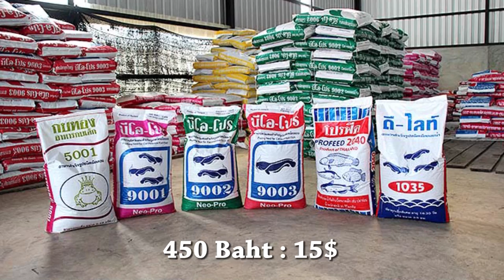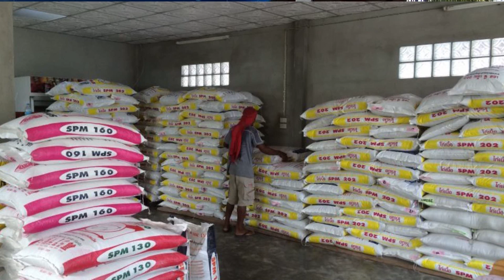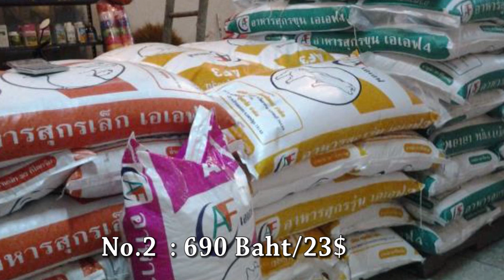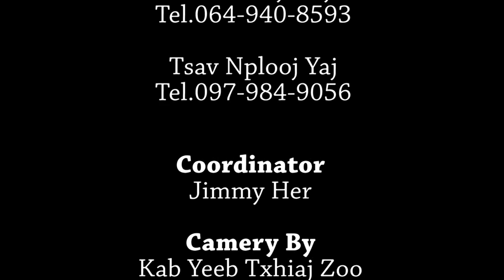13 Hmongdom - Hmoob qhia txog kev yug npua thiab yug ntses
Nyob zoo rau peb ib tsoom Hmoob nyob thoob qab ntuj
Hmong Dom yog ib lub koom haum yuav los qhia peb sawv daws xyaum khwv noj khwv haus. Vam thiab cia siab tias nws yuav pab tau rau peb cov Hmoob thiab.  Yog nej pom tau tias nws yog ib lub tswv yim zoo yuav los pab tau peb Hmoob ces sawv dawg pab txhawb nqa peb thiab
Thov ua tsaug ntau!